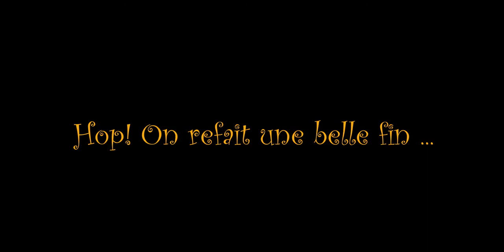Tutorial crochet pour débutant changement de fil en milieu de rang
Bonjour, nouveau tuto crochet débutant, le changement de fil (couleur)en milieu de rang.

Tout d'abord je m'excuse pour mon absence, vacances, et rentrée on fait que je n'ai pas trouvé de temps pour poster comme je le souhaitais des vidéo. Je me bats aussi toujours pour réussir a avoir une image et un son de meilleure qualité.

Cette vidéo va vous permettre de  faire des changements de couleurs mais aussi si vous n'avez plus de fils a changer de pelote.

N'hésitez pas a m'envoyer vos créations réalisées grâce à cette technique !

Je serais ravie de lire vos commentaire ou de voir un pouce levé, en effet toute nouvelle mention est pour moi un encouragement a continuer :)

A bientôt !